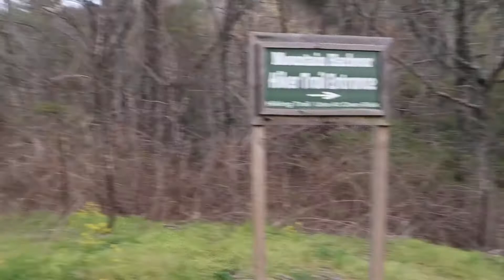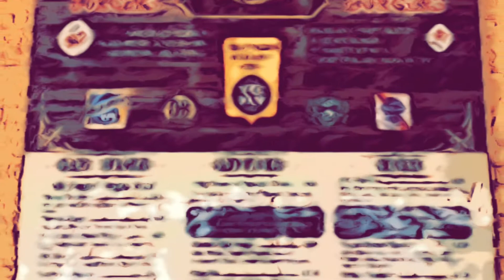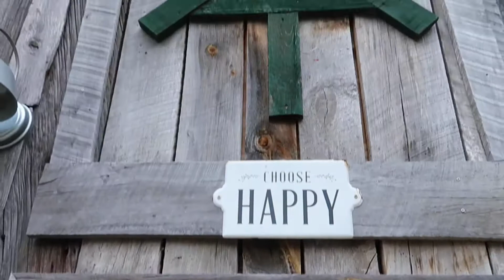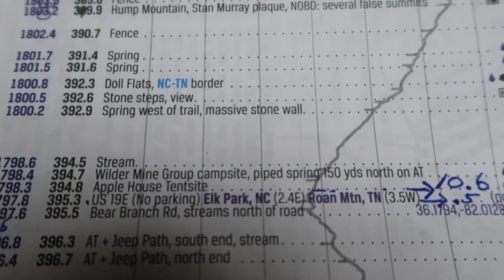Appalachian Trail thru-hike 2021 the return: Mile 394.8 Apple House Tentsite to 395.3 US19E